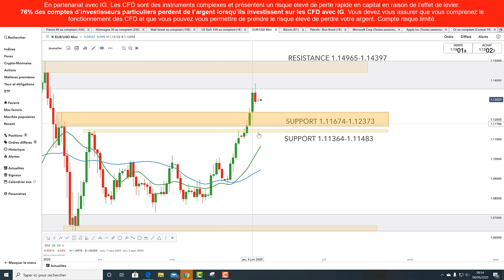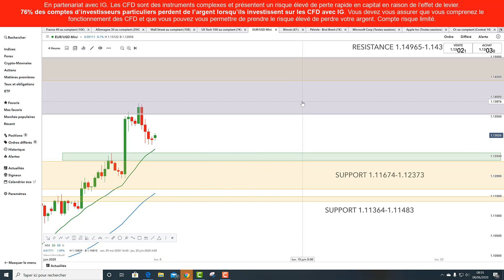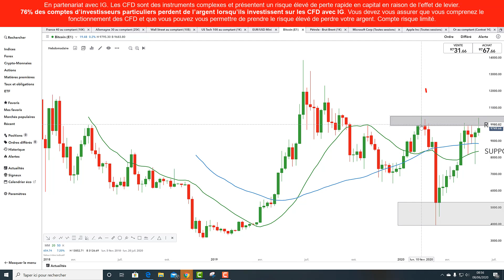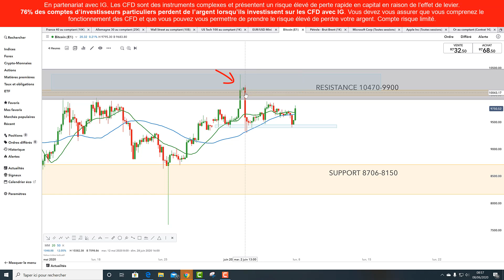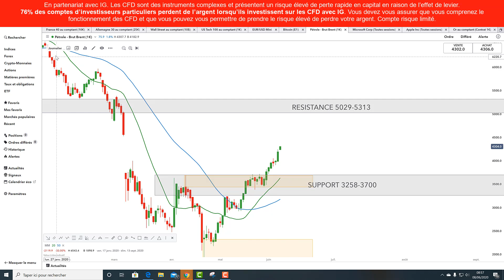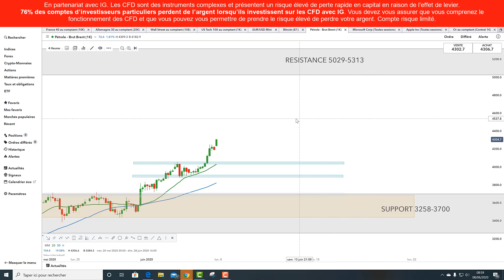Préparation de la semaine de trading CFD EURUSD, BITCOIN, BRENT [08/06/20]